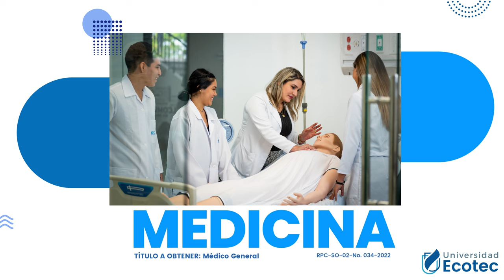Lanzamiento de la Carrera de Medicina